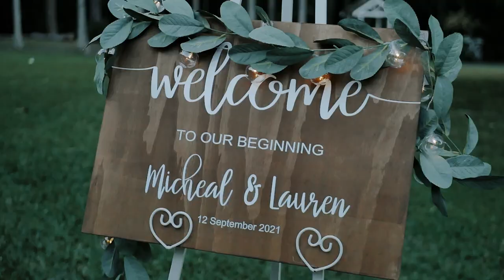Micheal & Lauren - Wedding Highlight Video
I had the pleasure of shooting this wedding on 12/09/21! Congrats to Micheal and Lauren.